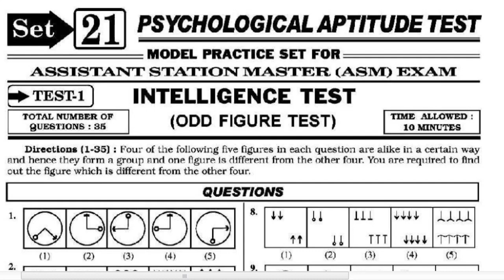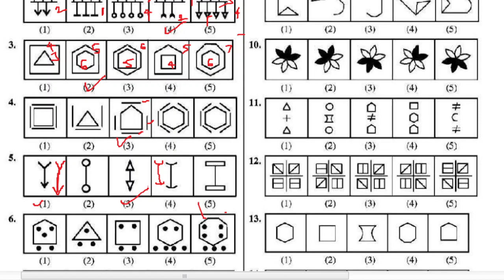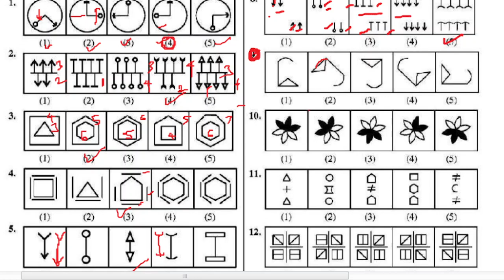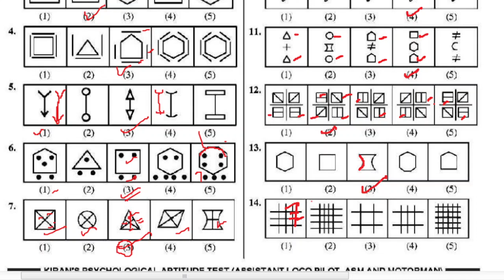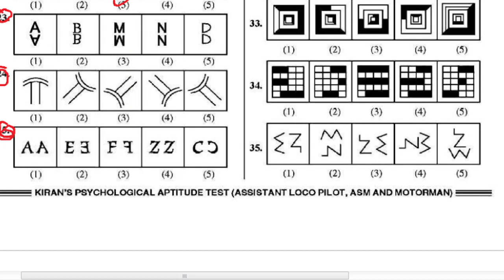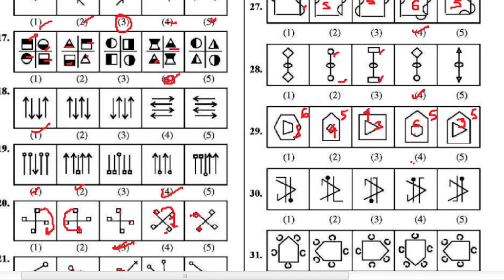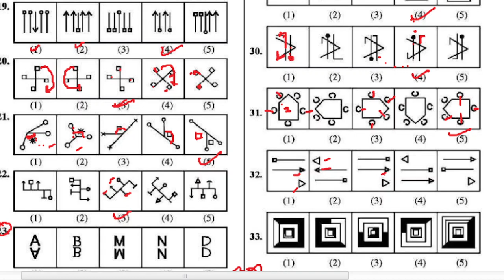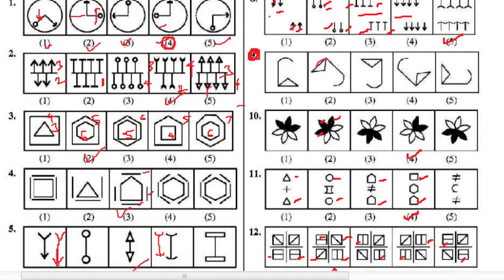RRB NTPC PSYCHO TEST | KIRAN PRACTICE SET 3 | INTELLIGENCE TEST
1. Classification test
2. Add of odd number
3. Shortest route method
4. Information ordering test
5. Personality test.

1. Classification test
2. Add of odd number
3. Shortest route method
4. Information ordering test
5. Personality test.